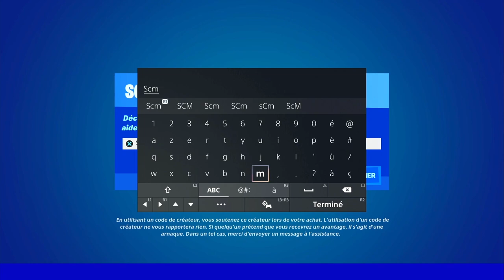GUIDE COMPLET DES DÉFIS QUÊTE DE LA SEMAINE 10 SAISON 2 FORTNITE, TUTO ASTUCE DÉFI QUÊTE CHAPITRE 3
▬▬▬▬▬▬▬ • BIENVENUE 😍 • ▬▬▬▬▬▬▬

▬▬▬▬▬▬▬ • PARTENAIRES 💪 • ▬▬▬▬▬▬▬

👉StealthGamer:
"SOISCOOLMEC"
"STRIKESOISCOOL"

TikTok "SoisCoolMecYTB"
👻Snapchat "soiscoolmec"

.▬▬▬▬▬▬▬ • TOP DON 💰 • ▬▬▬▬▬▬▬

▬▬▬▬▬▬▬ • MUSIQUE OUTRO 🎵 • ▬▬▬▬▬▬▬